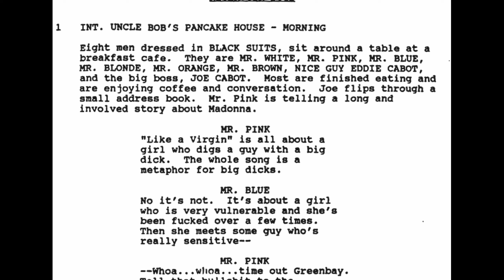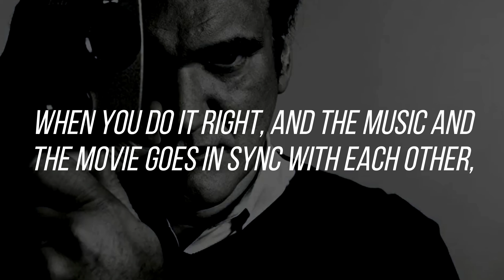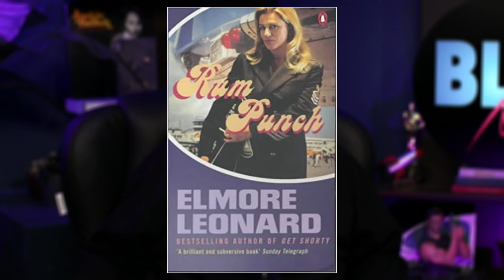IS QUENTIN TARANTINO A GENIUS? | Viewer Poll Winner | 4K Kings Discuss & Rank Tarantino's Films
We asked our audience which Director they would like to hear us discuss, and Quentin Tarantino was the winner. We sit down and discuss Quentin Tarantino's influence on film, culture, and the impact he had on our lives.

We also give our definitive ranking of all nine of his films. We will be discussing Pulp Fiction at greater length in our "Top 5 Film" segment which should be dropping later next week.

If you enjoyed this video please click the like button and drop us a comment. Let us know what other director's you would like to hear about.

What do you all think about Tarantino? Genius, or overrated? Let us know below!